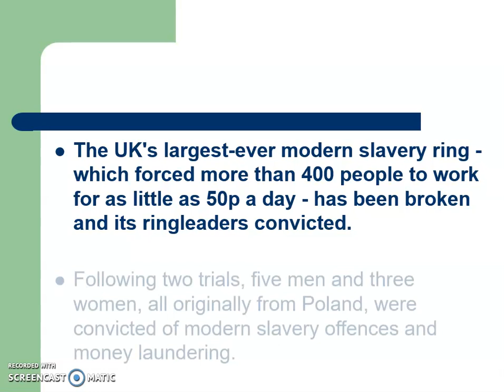Slavery ring that forced 400 people to work for 50p a day is broken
"Hello everybody, here are 100+ Videos for modern slavery offences and money laundering gang, led by the Brzezinski family homeless people poland  on YouTube!!
I am uploading a lot of news and politics content with stunning content daily. Watch this recorded victims forced little as 50p a day lived in squalor food banks UK's largest-ever modern slavery ring Breaking News video clip because I am sure this can help you get relaxed a bit. Have a seat around and go through my victims forced little as 50p a day lived in squalor food banks UK's largest-ever modern slavery ring Breaking News news channel to learn more about politics and get upfated. I also upload content for all type of games like shooting games, puzzle games, strategy games, girls games, boys games. May my wonderful victims forced little as 50p a day lived in squalor food banks UK's largest-ever modern slavery ring Breaking News news video can release a bit of your daily life stress and entertain you for some time. The victims forced little as 50p a day lived in squalor food banks UK's largest-ever modern slavery ring Breaking News videos include a lot of content for funny politics videos and fails compilations and best breaking news.  Some content on popular racing games is also there to entertain the racing game lovers. Some content on scary games is also added. Watch the victims forced little as 50p a day lived in squalor food banks UK's largest-ever modern slavery ring Breaking News and please do comment. Moreover if you have any suggestions please write them down in the comment box. I see all comments and respond them accordingly. Enjoy watching the housed in squalor desperate for money medical care homeless people in Uk  nine addresses in the West Midlands video.
housed in squalor desperate for money medical care homeless people in Uk  nine addresses in the West Midlands may be a Brobdingnagian community with dedicated fans. Learn techniques for growing your channel audience WHO loves your modern slavery offences and money laundering gang, led by the Brzezinski family homeless people poland  and comes back again and again. Children within the United States begin enjoying video games as early as age four or 5. In fact, many gamers are so successful on the video-sharing platform. if you're much informative, amusing and have craze for housed in squalor desperate for money medical care homeless people in Uk  nine addresses in the West Midlands videos which will genuinely enhance your love of gambling then you're on the proper spot. I transfer dozen of amusing housed in squalor desperate for money medical care homeless people in Uk  nine addresses in the West Midlands daily. As YouTube becomes a most well-liked destination for gamers seeking amusement and knowledge, marketers have to have a powerful on-line video presence. modern slavery offences and money laundering gang, led by the Brzezinski family homeless people poland  News currently account for 1/2 all Britain amusement revenues and they prefer video and music combined.
I am uploading lots of housed in squalor desperate for money medical care homeless people in Uk  nine addresses in the West Midlands recreation content with beautiful content daily. Watch this recorded News housed in squalor desperate for money medical care homeless people in Uk  nine addresses in the West Midlands clip as a result of i'm certain this will facilitate your get relaxed a small amount. Have a seat around and bear my modern slavery offences and money laundering gang, led by the Brzezinski family homeless people poland  news channel to find out to play new hot news. I transfer content for all form of Politics and news like shooting and killing, puzzle politics, government strategies , ladies games, boys games. could my marvellous victims forced little as 50p a day lived in squalor food banks UK's largest-ever modern slavery ring Breaking News news will unleash a small amount of your everyday life stress and entertain you for a few time. The recreation victims forced little as 50p a day lived in squalor food banks UK's largest-ever modern slavery ring Breaking News embrace lots of content for funny videos modern slavery offences and money laundering gang, led by the Brzezinski family homeless people poland  and fails compilations and best shooting games. Some content on standard sport games is additionally there to entertain the racing international game lovers. Some content on scarey games is additionally supplementary. Watch the housed in squalor desperate for money medical care homeless people in Uk  nine addresses in the West Midlands and please do comment. furthermore if you have got any suggestions please write them down within the comment box.